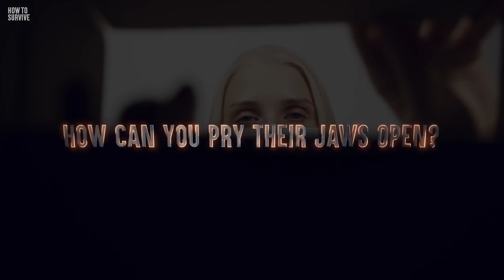How to Survive a Gila Monster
Install Raid for Free ✅ IOS/ANDROID/PC and get a special starter pack 💥 Available only for the next 30 days

It's got you! Now the powerful jaws of this lizard have clamped down on your flesh and they won't let go. You try to pull away, but these little monsters can hold their grip for several minutes. And that's not even the worst part. Because the whole time that they're biting you, they're also doing something else that could send you to the intensive care unit. Or worse. How fast can these monsters chase you? Why is trying to shake them off a terrible idea? And how can you pry their jaws open?

00:00 Surviving a Gila Monster
01:49 Thank you to our today's sponsor!
04:49 #1  Don’t pet it
05:27 #2 Don’t shake it off
06:01 #3 Ground it
06:52 #4  Pry it open
07:28 #5 Get to a hospital